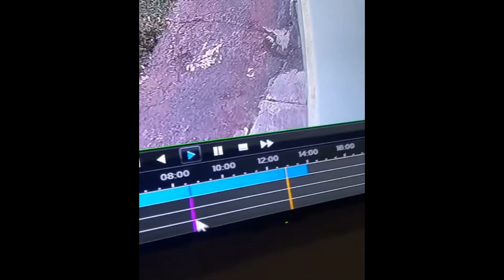New Fail Compilations XXX 2022 #2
All car crashes in this compilation are non-fatal.Take this video as a learning tool. Be careful on the road.